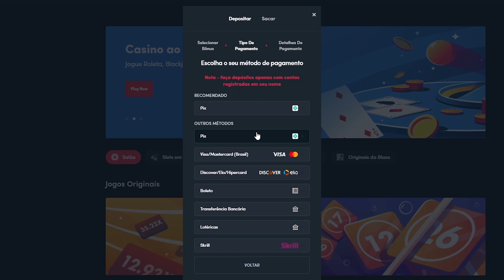A NOVA JOIA DA BASE METEU UM HAT-TRICK NO JOGO!!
Galera se liga na nova promessa do São Bento!! Ele tá jogando muito!!